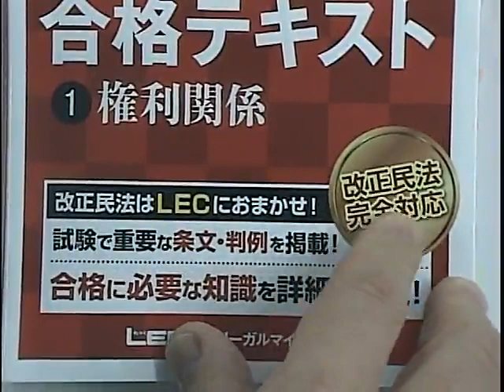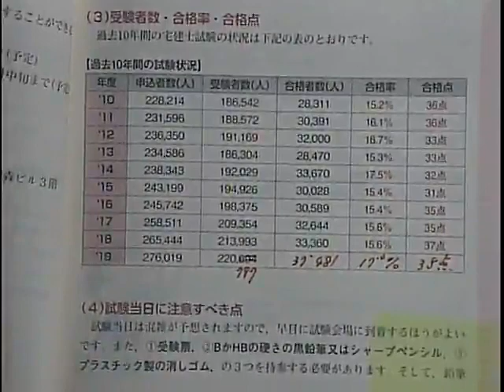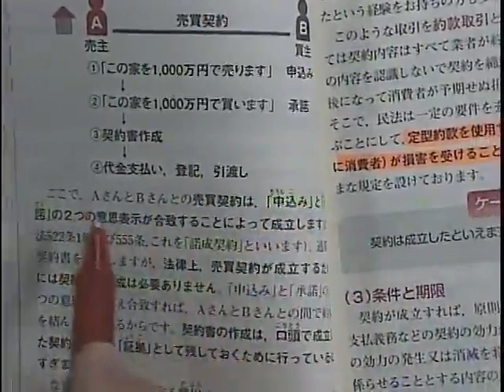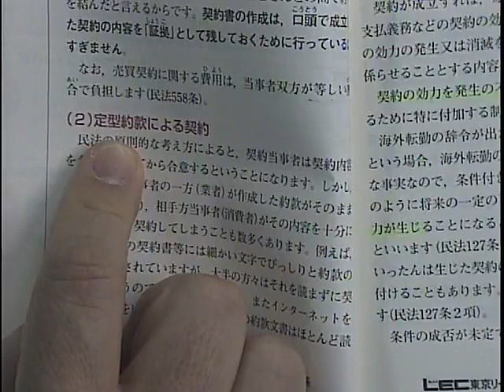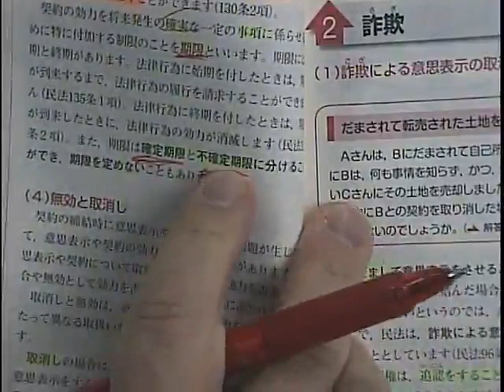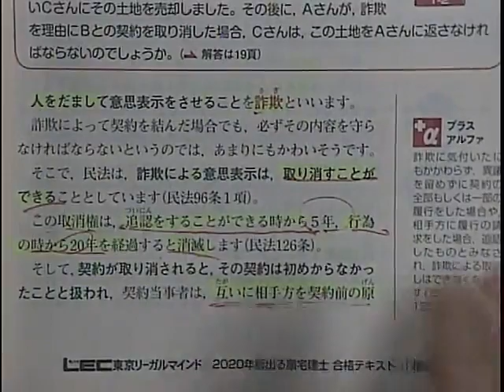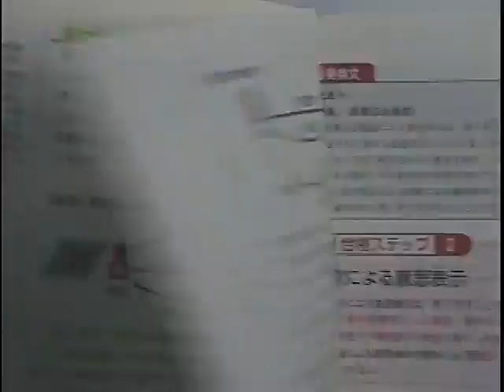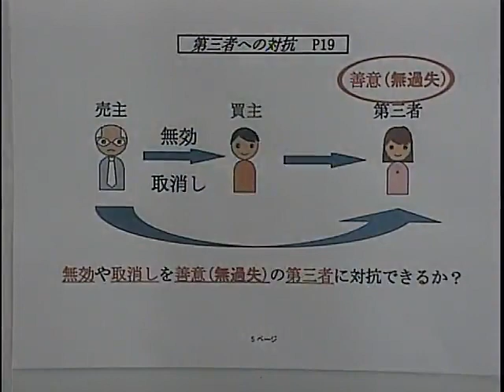2020出る順宅建士スマート合格講座 権利関係１ 小原講師